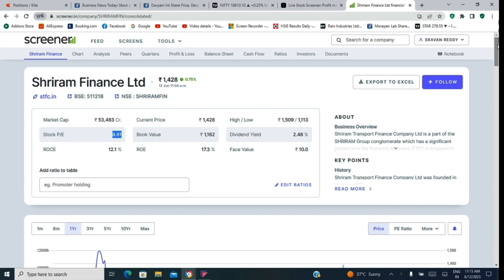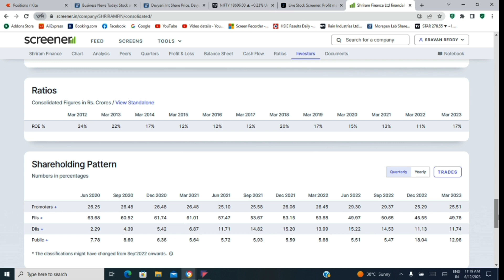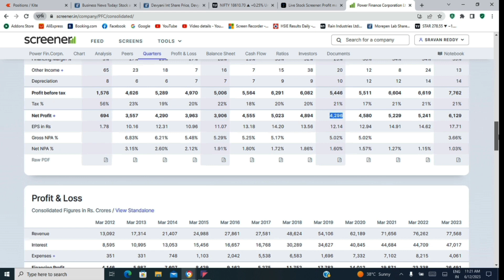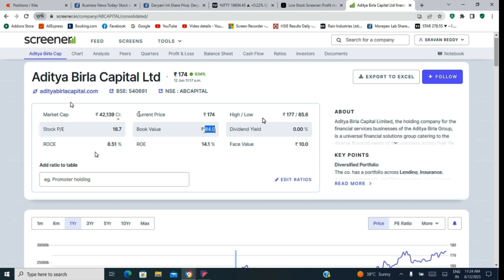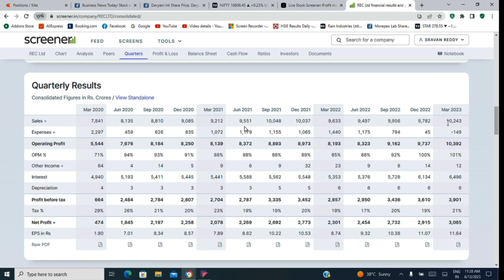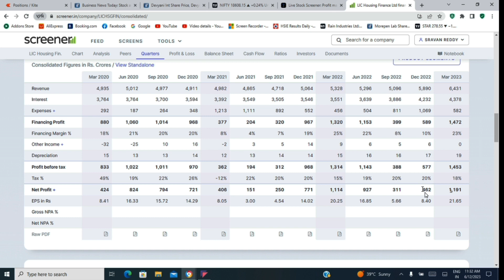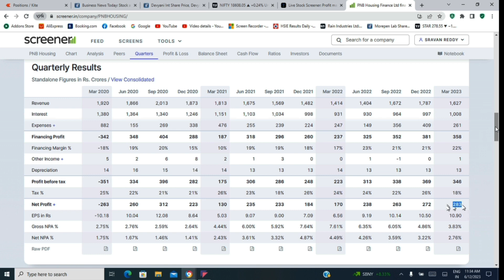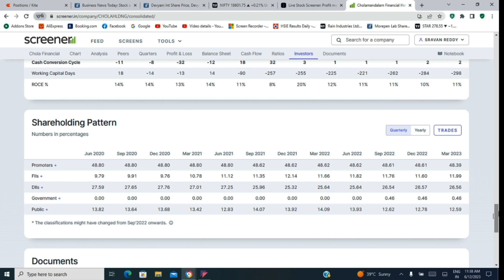స్టాక్ మార్కెట్ లో ఎక్కువగా లాభాలు పోస్ట్ చేస్తున్న కంపెనీస్| Low PE, high ROCE & good profit growth